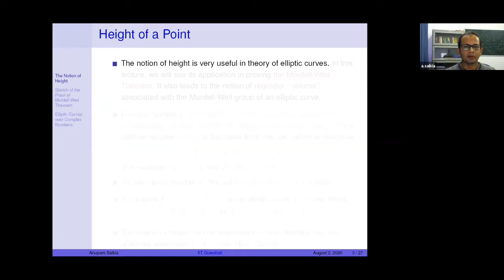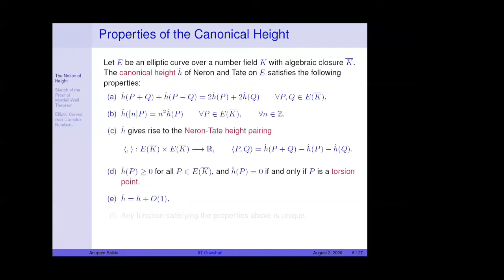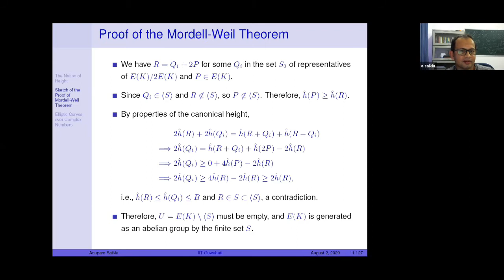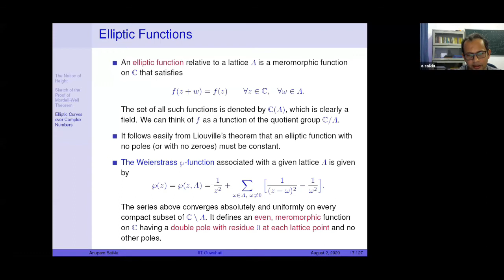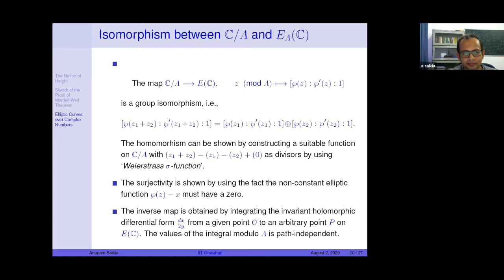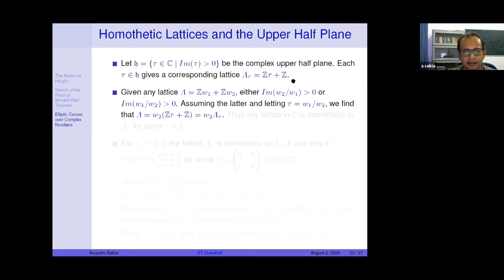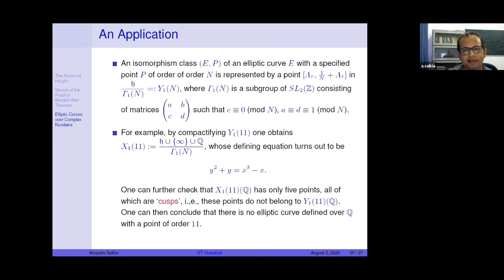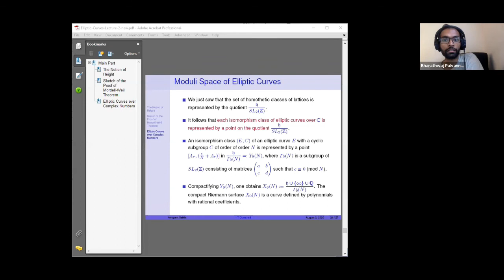Introduction to Elliptic Curves 2 by Anupam Saikia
PROGRAM : ELLIPTIC CURVES AND THE SPECIAL VALUES OF L-FUNCTIONS (ONLINE)

ORGANIZERS : Ashay Burungale (California Institute of Technology, USA), Haruzo Hida (University of California, Los Angeles, USA), Somnath Jha (IIT - Kanpur, India) and Ye Tian (Chinese Academy of Sciences, China)

VENUE : Online
Understanding the structure of the set of rational points on an elliptic curve - essentially a cubic equation - has been an aim in number theory for over a century. It has connections to open problems buried in antiquity, such as the congruent number problem. The  Birch and Swinnerton-Dyer (BSD) conjecture, a Clay millennium problem, predicts a mystifying interrelation among the rational points and the associated L-function. The  Bloch-Kato conjecture is a vast generalisation of the BSD conjecture. Over the last decade, the BSD has witnessed notable progress.

In this precursor to the upcoming program on the recent progress, a series of mini-courses is intended mainly as an introduction to some of the breakthroughs towards the BSD conjecture from the mid 1970's - the early 1990's; namely after: Coates-Wiles, Gross-Zagier and Kolyvagin, Kato. An introduction to recent progress towards the Gross-Stark conjecture will also appear.

List of speakers and mini courses for the online precursor:

Heegner Points: Francesc Castella (University of California, Santa Barbara)
Galois Representations: Shaunak Deo (IISc, Bengaluru)
On the Gross-Stark conjecture: Mahesh Kakde (IISc, Bengaluru)
Beilinson-Kato elements: Chan-Ho Kim (Korea Institute of Advanced Studies, Seoul)
Elliptic curves and Selmer groups: Anupam Saikia (IIT Guwahati) & Sudhanshu Shekhar (IIT Kanpur)
Eligibility Criteria:

Interested faculty are encouraged to register.
Any masters (MS/MSc etc.), PhD student in Mathematics, final year bachelors (BS/BSc/BTech etc.) students with a major in Mathematics are encouraged to apply. Postdoctoral researchers in mathematics can also apply.